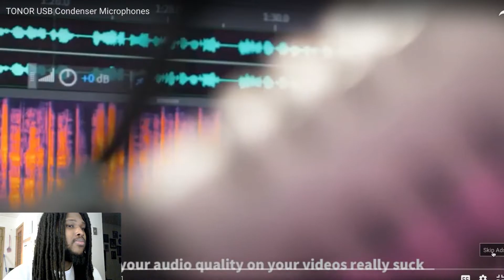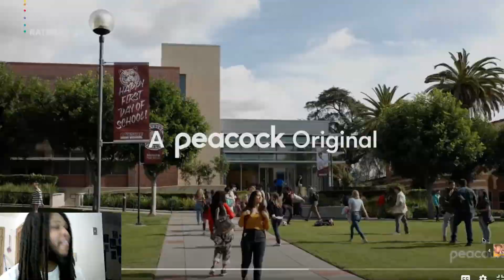ACE GOT HIS GET BACK AT CHLOE - I BROKE UP WITH MY GIRLFRIEND! | Reaction